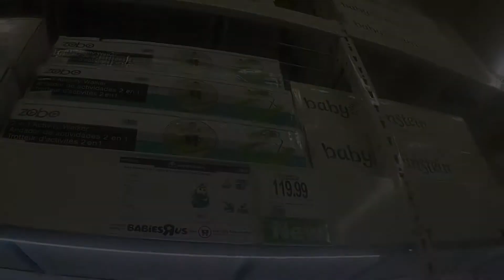BABY REGISTRY VLOG!!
Thanks for following us around at Babies R' Us & Target as we did our Baby Registry for Nugget! There were so many options, and by the time I got to Target I was so exhausted lol. Nevertheless, we got it done! Can't wait for the baby shower, and to begin working on his nursery! So much to do and so little time! Nugget will be here before we know it!

We are registered at Babies R Us, Walmart, and Target